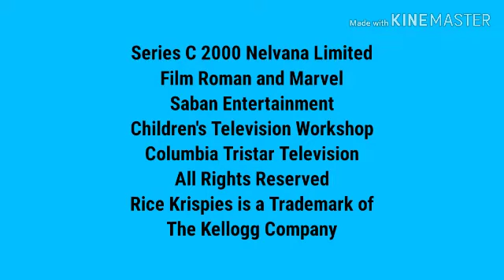Closing to Rice Krispies the Animated Series Vol 4 2000 VHS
C2A
Do not block this video or else
List
1. Credits
2. Teletoon
3. Sesame Workshop Logo
4. Nelvana Logo
5. Film Roman Logo
6. Saban Entertainment
7. Marvel Studios
8. Columbia Tristar Television
10. PBS Kids Dot Logo
That's It